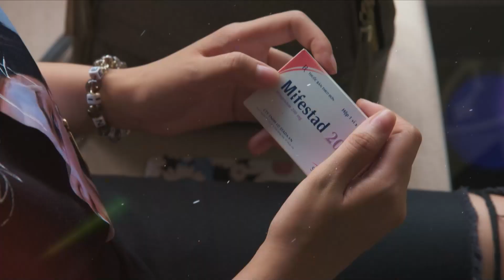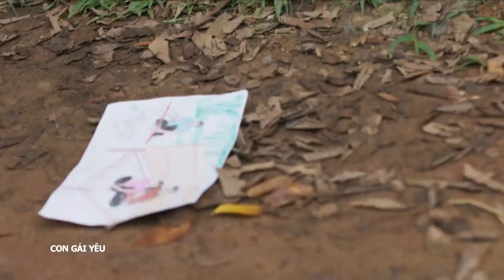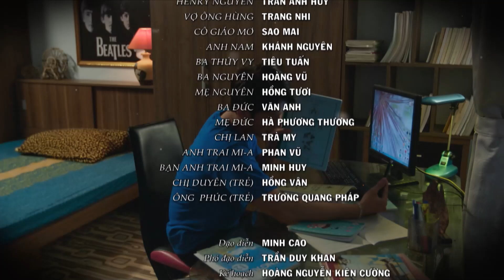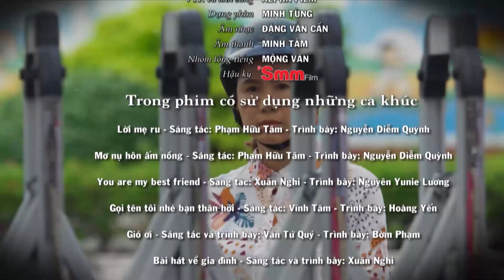[Phim Việt Nam] CON GÁI YÊU | Tập 05 | Nghìn Lẻ Một Rắc Rối Tình Yêu Học Trò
[Phim Việt Nam] CON GÁI YÊU | Nghìn Lẻ Một Rắc Rối Tình Yêu Học Trò
Bộ phim “Con gái yêu” là sự cảnh báo về tình trạng mang thai ngoài ý muốn ở tuổi học sinh và hệ lụy của nó. Đồng thời cũng gửi đến thông điệp cho các bậc phụ huynh: Hãy yêu thương, quan tâm đúng cách và không tránh né các vấn đề của con, đặc biệt là việc giáo dục giới tính. Đó là sự trang bị cần thiết cho giới trẻ chứ không phải là “vẽ đường cho hươu chạy” như nhiều người lầm tưởng.

Phim với sự tham gia của các diễn viên: Bùi Hà Anh, Nguyên Yunie Lương, Minh Thảo, Đăng Khoa...